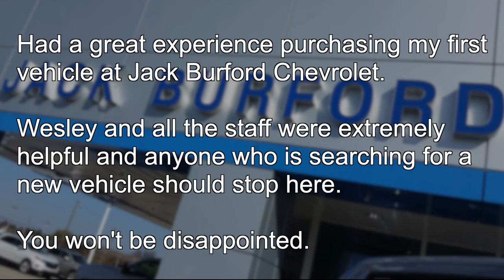Testimonial Tuesday for August 27, 2019.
We love our customers! Watch this Testimonial with Steven and Wes for Tuesday, August 27, 2019. CLICK THE LINK TO VIEW OUR INVENTORY! Why Buy Anywhere Else?